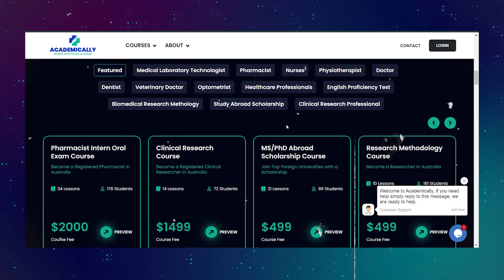Scope of Supply Chain Management after Pharmacy | Supply Chain Management Jobs in Australia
If you are a pharmacy graduate or some other healthcare professional planning to move to Australia, choosing to study logistics or supply chain management would be a great pathway.

You can find great job opportunities and career potential for the same in Australia.

To start your journey, consult our experts today!

Timestamps:
00:00 Intro
00:13 PR Visa after Supply Chain Management course
01:00 Scope of Supply Chain Management after Pharmacy